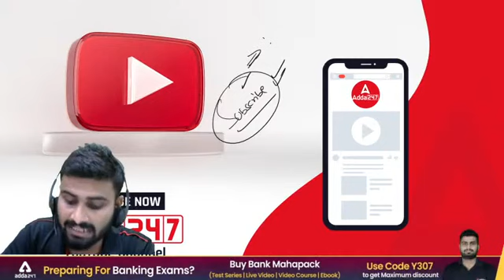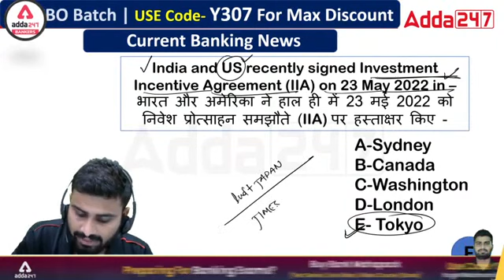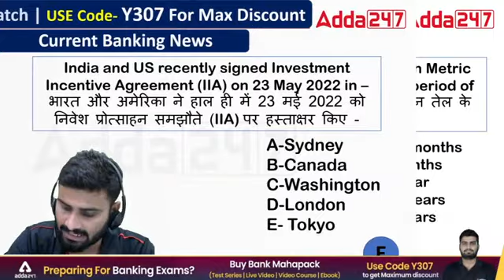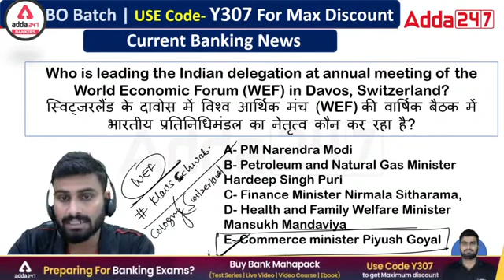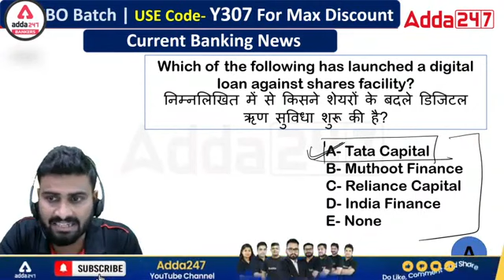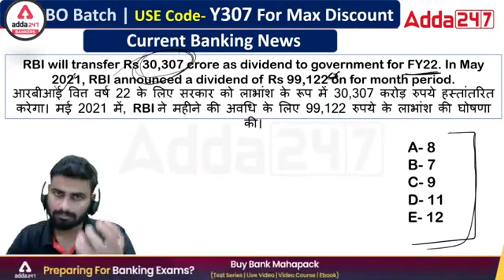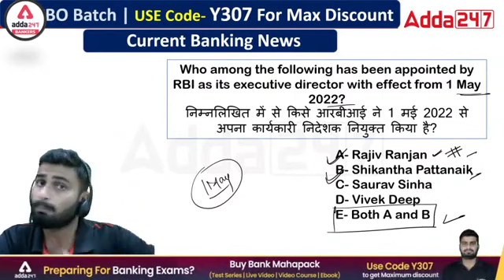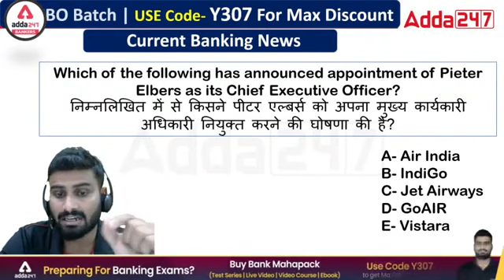SBI CBO 2022 | General Awareness Current Banking News #2 By Vaibhav Srivastava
Join our Telegram for RBI Grade B, SEBI Grade A, NABARD, NHB and Other exams Preparation

Welcome to Adda247 Regulatory Bodies and SO Exams Preparation YouTube Channel.

NABARD Development Assistant Recruitment 2022 Out for 177 Vacancies, Know More

👉SEBI Grade A 2022 | General Stream

The Bank Maha Pack Plus includes Live Batches, Test Series, Video Lectures & eBooks for all the upcoming Public Sector Banks, Regulatory Banks & Insurance Exams including SBI PO, SO & Clerk, IBPS RRB PO, SO & Clerk, IBPS PO, SO & Clerk, RBI Grade-B and many more. to watch Demo Videos, Course Content, Current Affairs & Exam-Wise Content Etc.

NABARD Development Assistant exam is a national-level competitive test conducted by National Bank for Agriculture and Rural
Development (NABARD).

NABARD Grade A Exam is conducted once every year to recruit eligible candidates for Assistant Manager posts at various levels. The selection process includes 3 stages- Prelims, Mains, and Interview. to watch Demo Videos, Course Content, Current Affairs & Exam-Wise Content Etc.

SEBI Grade A Exam: SEBI recruitment notification has been published for SEBI Grade A (Assistant Manager) in various streams inviting eligible graduates & post-graduates to be a part of their team. to watch Demo Videos, Course Content, Current Affairs & Exam-Wise Content Etc.

IBPS SO 2022 (CRP SPL-XII) will be conducted through a three-phase selection process- Prelims, Mains, Interview. to watch Demo Videos, Course Content, Current Affairs & Exam-Wise Content Etc.